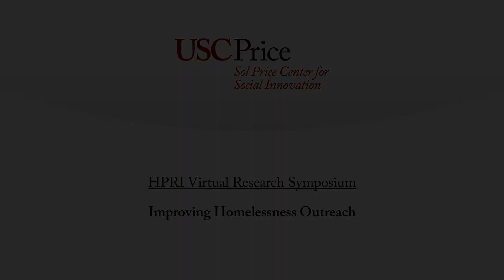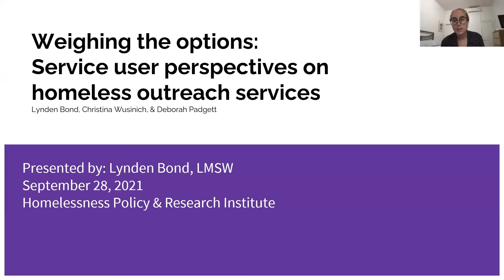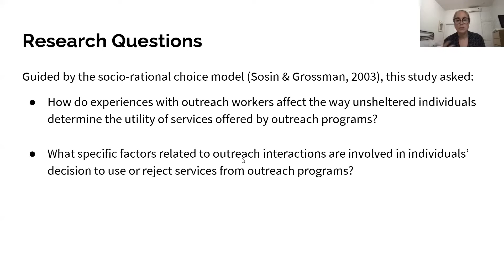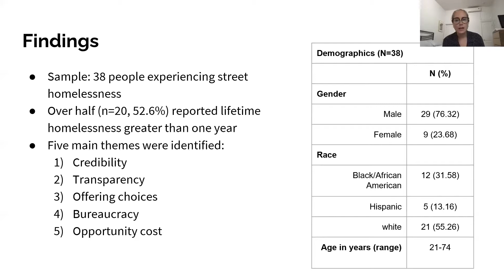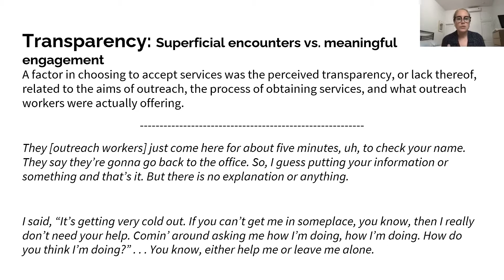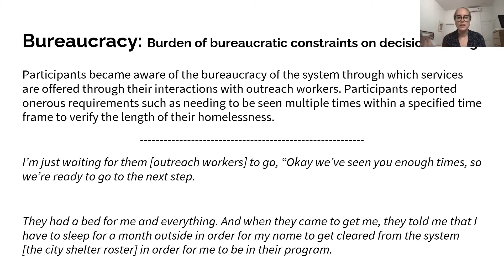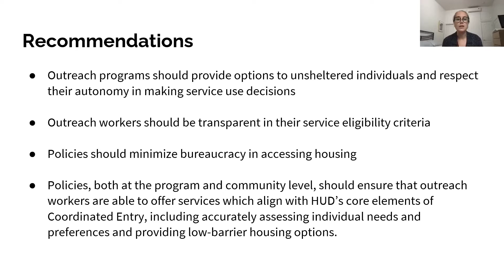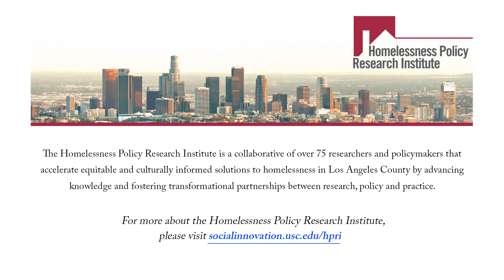HPRI Virtual Research Symposium: Improving Homelessness Outreach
On Tuesday, September 28th, the Homelessness Policy Research Institute (HPRI) will host a Virtual Research Symposium to provide a space for researchers, policymakers and providers to learn about and discuss research findings and best practices for homelessness outreach.

The program will begin with a research presentation on service user perspectives on homelessness outreach. Following the presentation, Va Lecia Adams Kellum, President & CEO of St. Joseph Center will moderate a panel with researchers, service providers, and people with lived expertise, including time for audience interaction and questions.

Presenters and Panelists:

Lynden Bond, Ph.D. Candidate, New York University’s Silver School of Social Work

John Helyar, Senior Manager, HOPICS

Erika Hartman, Executive Director, Safe Place for Youth

Veronica Morrison, Peer Specialist, St. Joseph Center

Sara Wilson, SELAH Neighborhood Homeless Coalition

Peter Malvan, Urban Justice Center

Moderated By:

Dr. Gary Painter, Director, USC Sol Price Center for Social Innovation

Dr. Va Lecia Adams Kellum, President & CEO, St. Joseph Center